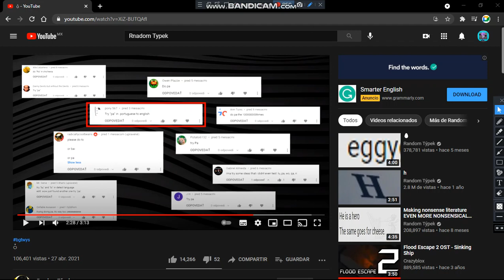Pony is that you :0? (Random Týpek Ver.)